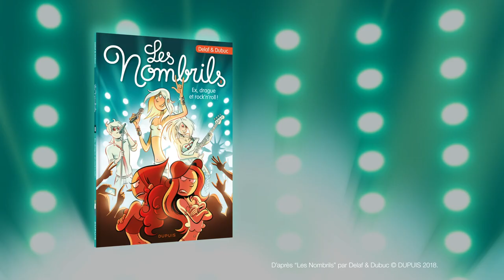Les Nombrils présentent... Jenny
Petite remise à niveau sur ce qu'il s'est passé dans les 7 tomes précédents des Nombrils pour Jenny, cette gentille bombasse qui veut quelque chose de simple. C'était quoi, déjà ? 🤔

Tome 8, "Ex, drague et rock'n'roll !" ➡️ Parution 9 novembre 2018 !